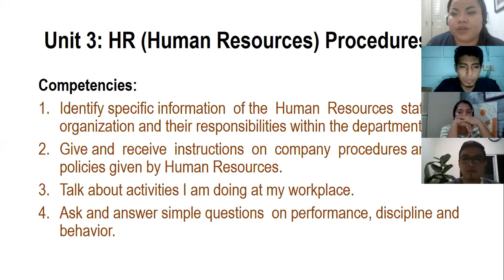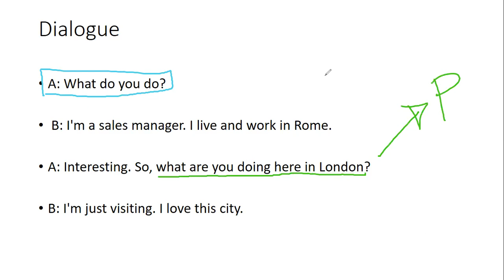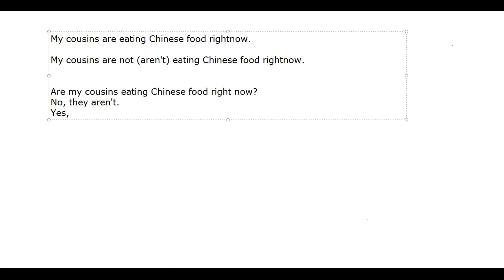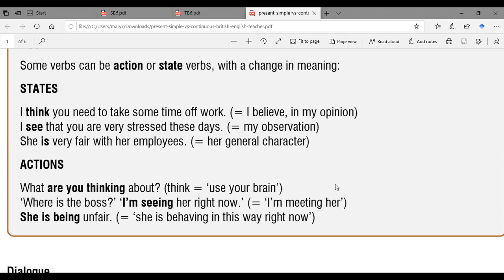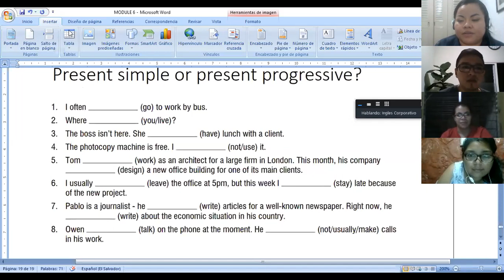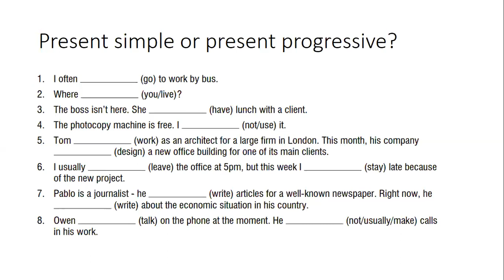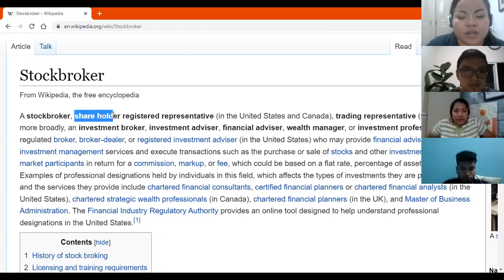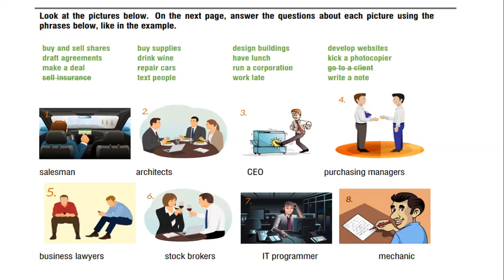Ingles Corporativo-Videoconferencia #13 How to use present progressive for ongoing actions.